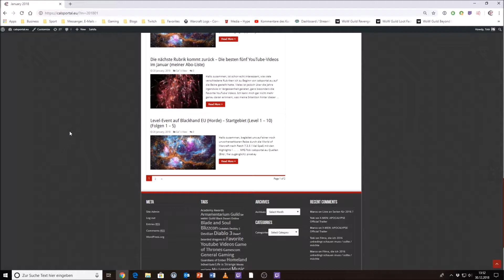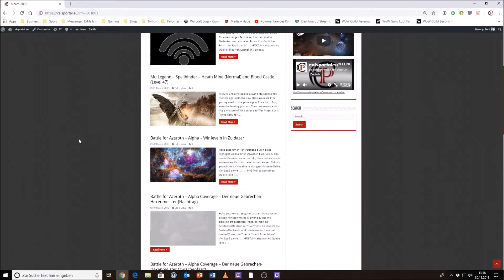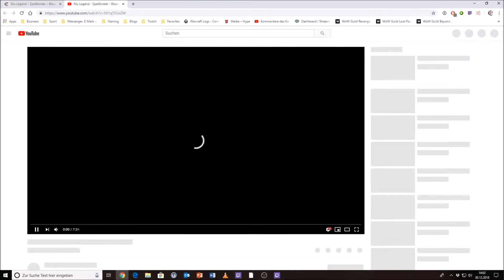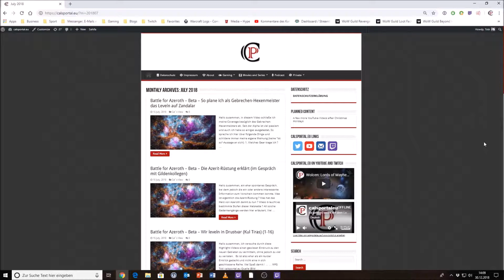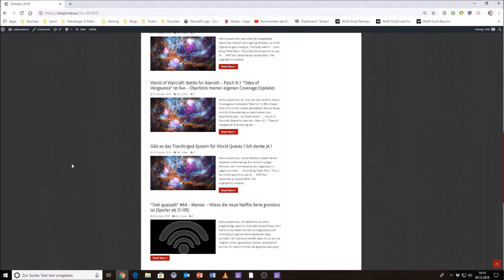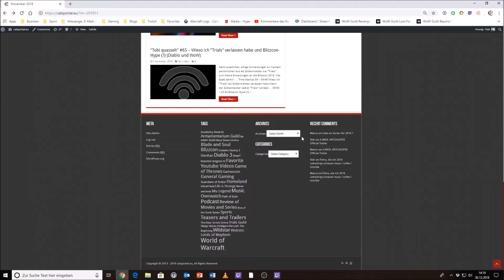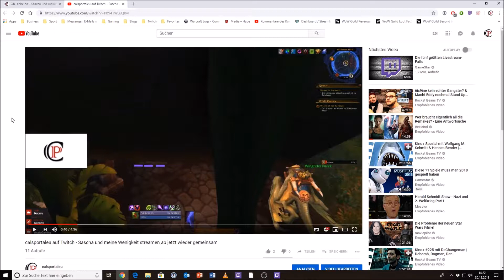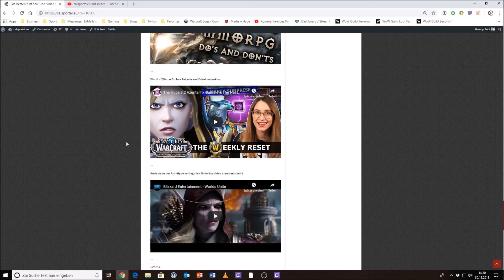calsportaleu - Jahresrückblick 2018 - auf ein tolles Jahr 2019 !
Ja, so schnell ist ein Jahr auch schon wieder Geschichte. In diesem Jahr ist auf meinem Blog, hier auf YouTube und auch Twitch so einiges passiert.

Die Highlights davon, teilweise durch das Abspielen von Videos, möchte ich hier mit ein paar Anekdoten und Meinungen meinerseits versehen.

Viel Spaß damit und allen schon einmal einen guten Rutsch !